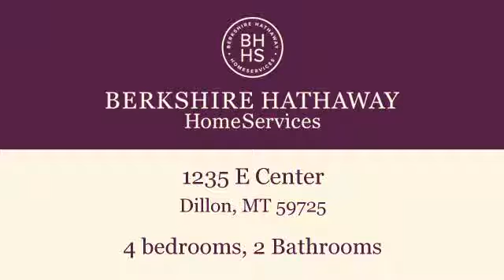Residential for sale - 1235 E Center, Dillon, MT 59725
East side location! One level home with four bedrooms and 2 baths. Family room, living room, dining area and spacious kitchen. Large fenced and private backyard with additional garage that would be a cozy guest quarters. This home is close to schools, and on a quiet street. Lots of square footage and a corner lot gives you room to enjoy being on the back patio which is all covered. Room for guests and family-

Bedrooms: 4
Bathrooms: 2 Bathrooms
Square Feet: 2112
Price: $249,900

For more information about this property, please contact Mary Ann Nicholas at or . You can also text 3709194 to 67299.

06/27/2016 02:48:03 am

Last modified: